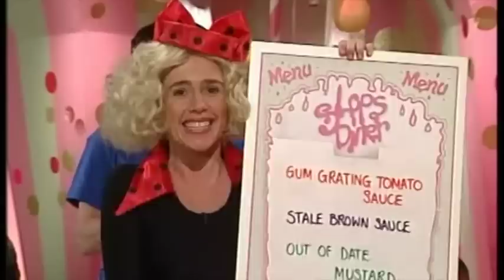slops diner sloppy dog 2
another slops diner , sloppy dog combo